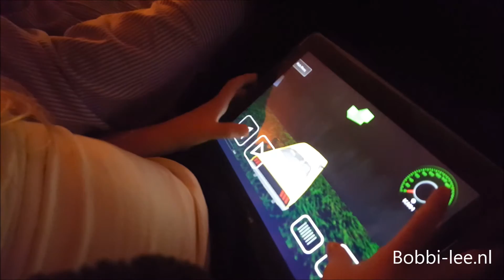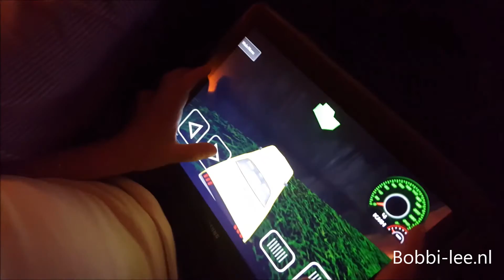De TV staat aan, maar niemand kijkt. Iedereen is met zijn eigen tab of MOBIELTJE bezig. #712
In de avond samen met Papa op de bank en dan een race spel spelen. Lekker snel rijden en kijken of ik hem kan inhouden.
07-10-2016